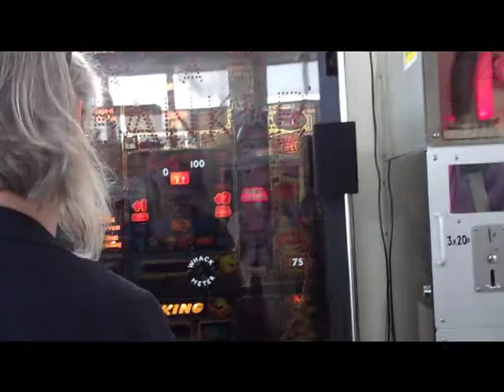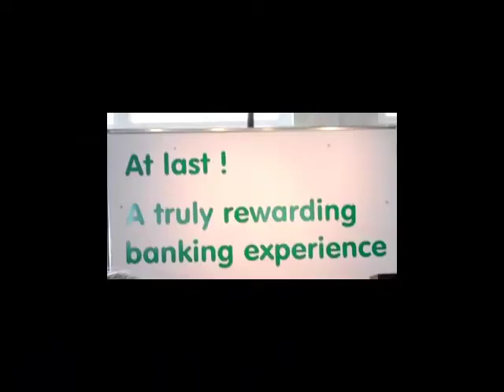Whack A Banker.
A  New machine by Tim Hunkin on Southwold Pier